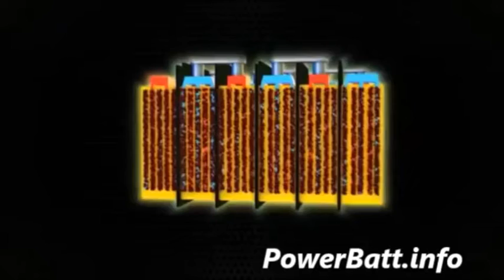PowerBatt рекламный ролик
Промо видео о присадке PowerBatt для тяговых и стартерных свинцово-кислотных АКБ